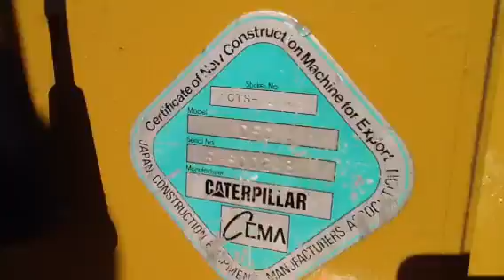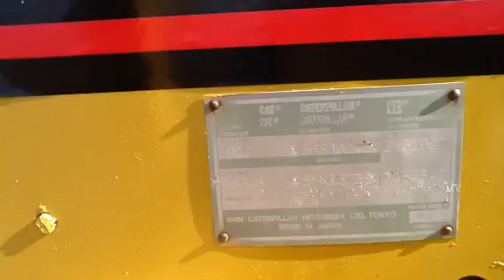Jeff d5c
D5c